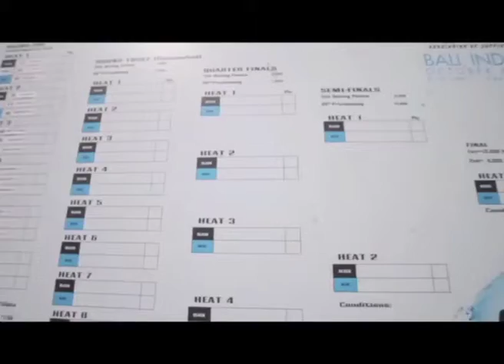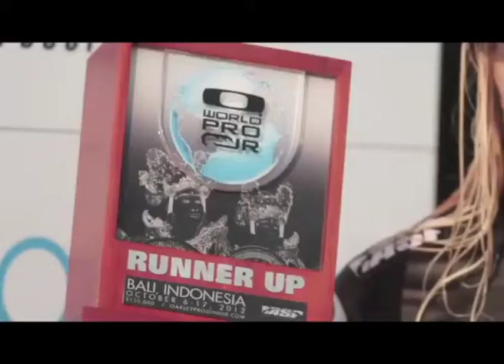SURF OAKLEY PRO JUNIOR BALI